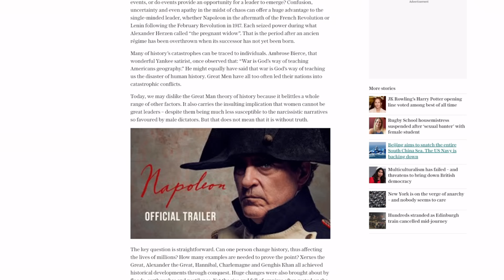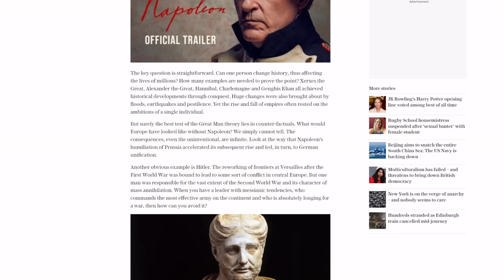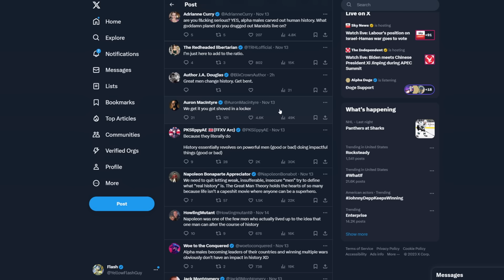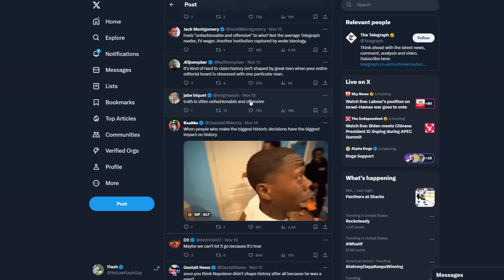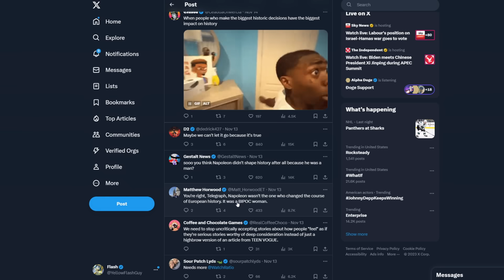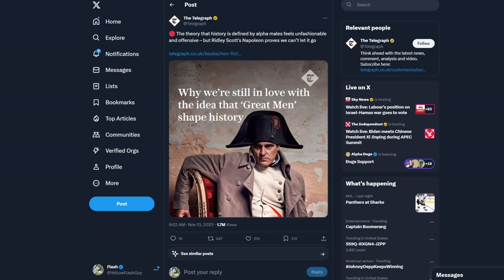The Napoleon movie needs to FAIL! Woke media says we MUST stop glorifying alpha males!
Ridley Scott's Napoleon movie is under fire by the Hollywood media! Will Joaquin Phoenix survive?